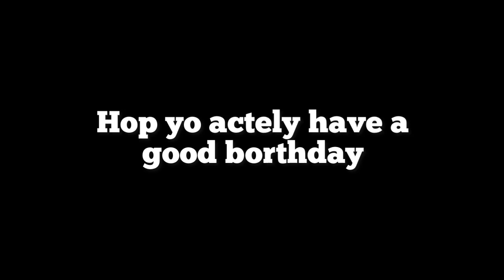HAPPY ACTUAL BORTHDAY SAIINGTON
Yes its actually sai’s birthday